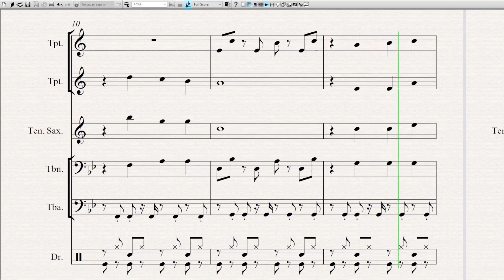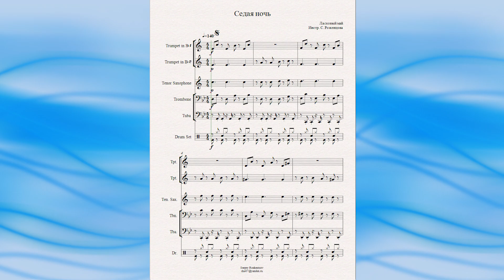"Седая ночь" (гр. "Ласковый май") - ноты для квинтета духовых инструментов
Инструментовка Сергея Роженцова. Вы можете приобрести ноты этого или других произведений в формате Sibelius или PDF.
Также вы можете заказать инструментовку любого произведения для любого состава.